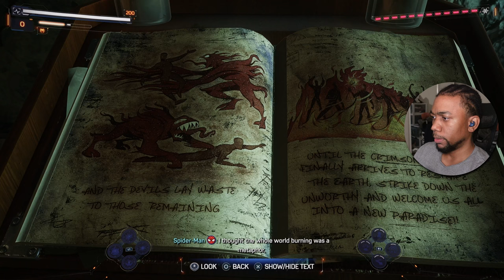Spider-Man 2 - CARNAGE IS COMING?!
We're start on a side mission involving a cult that loves fire and are introduced to a new "companion"!

Welcome to the official playthrough series of the story of Marvel's Spider-Man 2 for the channel! Spider-Man 2 Walkthrough Gameplay Full Game Part 10 in 4K 60FPS on PS5.

Timestamps:
Introduction - 0:00
Heading to the crash site - 0:43
Saving Firefighters - 03:04
Introducing Wraith - 10:29
Passing time by destroying Sandman clones - 12:42
Infiltrating the cult's hideout - 15:53
Heading to the cult's next location - 25:54
Infiltrating another hideout - 29:16
Spiderman VS Wraith - 37:26
Heading to the next location - 42:52
Finding the cult leader - 46:25
Carnage? - 54:32